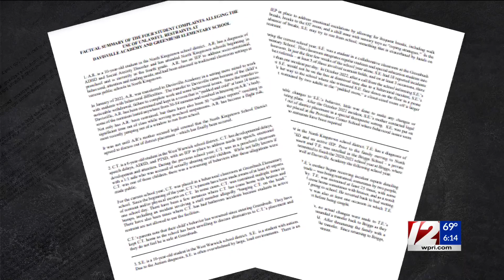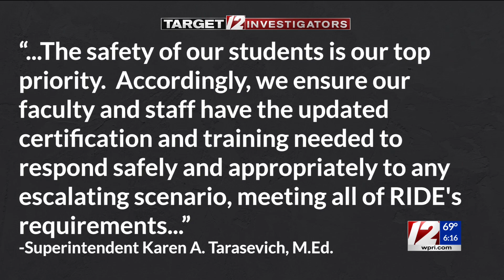West Warwick mother says school repeatedly restrained her daughter in closet-sized room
According to complaints, four students were restrained dozens of times.